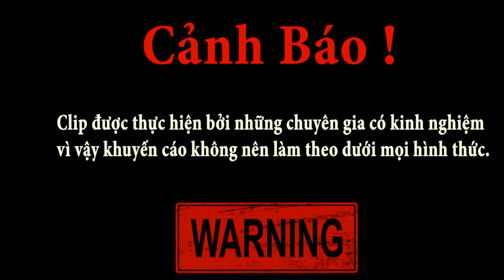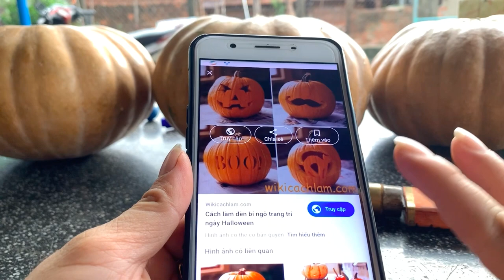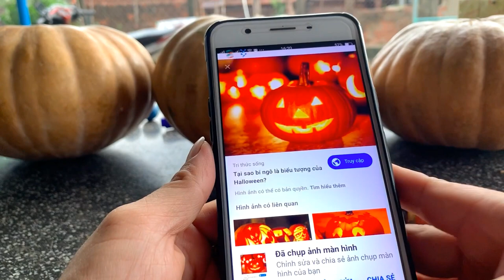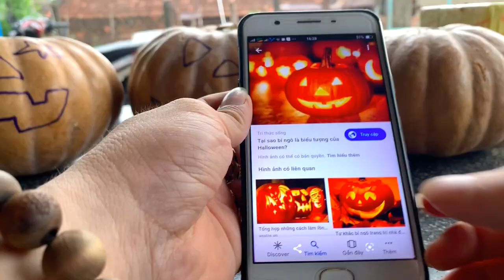Vương EX - Lần Đầu Chơi Halloween Vs Ba Quả Bí Khổng Lồ (Jack-o'Lantern)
Hôm nay Vương EX sẽ làm video về chủ đề halloween nha các bạn. Mình sẽ tự chế tạo để chơi halloween. Các bạn hãy đón xem điều gì xảy ra nhé!!!
Các bạn hãy ủng hộ mình cách like và chia sẻ video. Mỗi lượt đăng ký của các bạn là một động lực lớn cho mình làm nhiều video hơn nữa.
Xem thêm video:
Vương EX Thử Bắn Tên Lửa Hạt Diêm Phiên Bản Kim Tiêm (Destroy Everything With The Needle Rocket)
Vương EX - Thử Tạo Vụ Nổ Nước Ngọt Khủng Bằng Gas Kết Quả NTN (Beer vs Gas)

© Bản quyền thuộc về
© Copyright by VươngEX ☞ Do not Reup